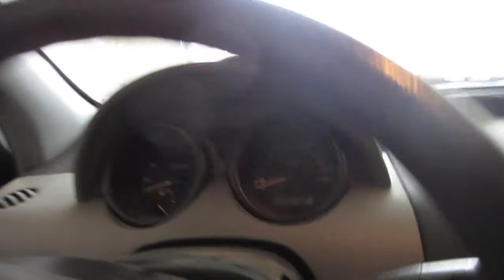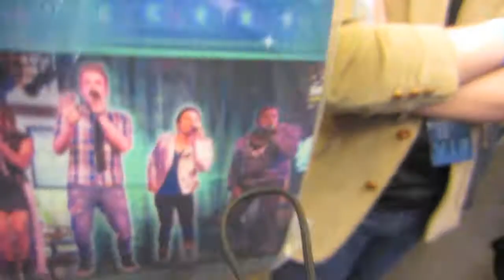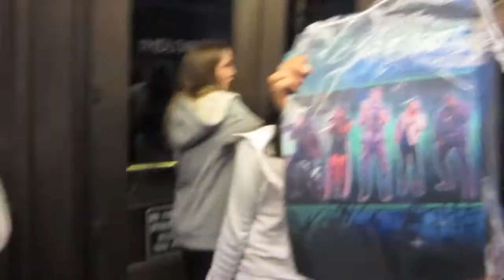Come Along: Pentatonix Concert - Kansas City 3/9/13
Hey all!

I went to the Pentatonix (@PTXOfficial) concert here in Kansas City on 3/9/13. I had VIP access and was in the very front row. I had an AMAZING experience and just wanted to take you along. I couldn't film the meet & greet or the soundcheck, but trust me -- it was FANTASTIC!

If they are coming to a city near you, get tickets! You will not regret it! :)